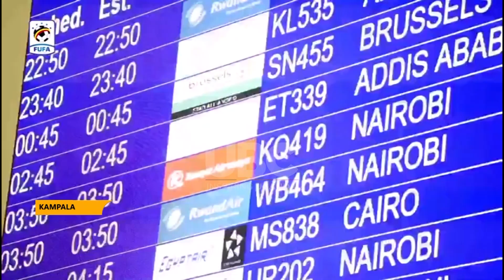UGANDAN TEAMS ARRIVE IN GHANA FOR 2023 ALL AFRICA GAMES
Ugandan teams to compete at the all Africa games continue jetting in Ghana the host for the 2023 edition.
Badminton, boxing and football are among those disciplines that have athletes already at  the games.
Uganda expects to table more medals than before this time around.